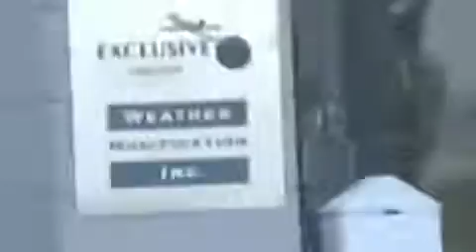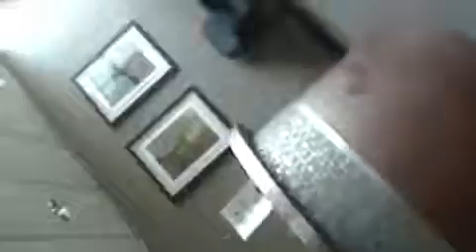what is chemtrails